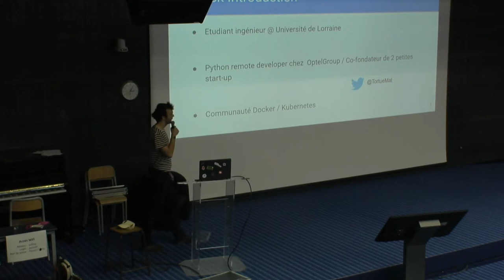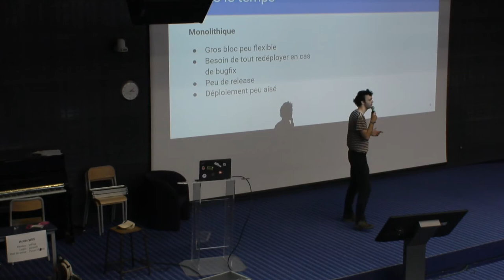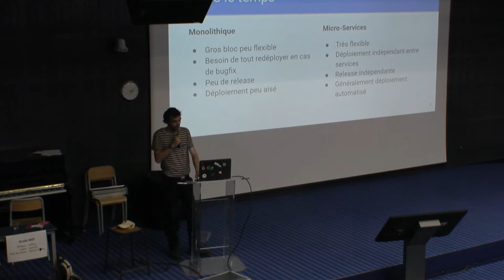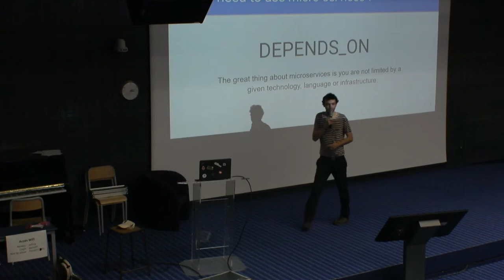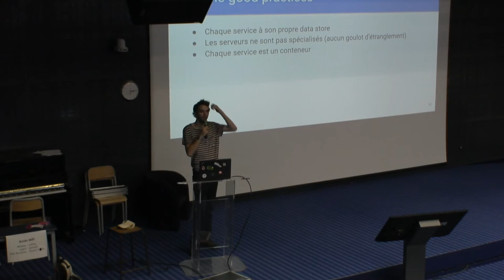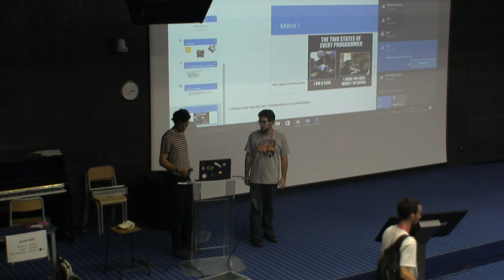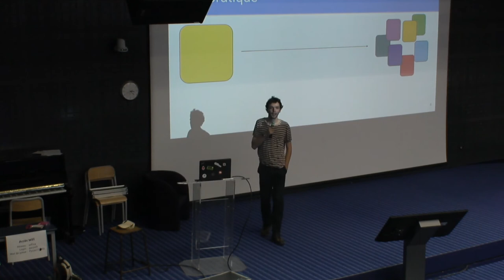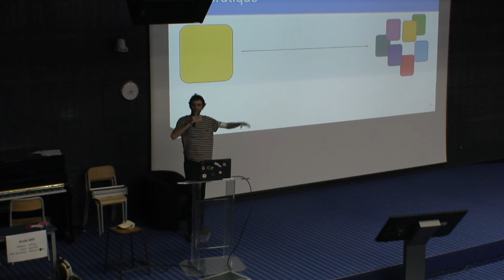Kubernetes and Python: from monolithic to micro-services par Mathieu Tortuyaux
Je vais aborder les architectures micro-services avec un exemple d'application Python.

Comment découper une architecture monolithique Python ?
Pourquoi devrais-je utiliser une architecture micro-services ?
Comment gérer ces différents nouveaux micro-services ?
Comment handle le déploiement de ces services w/ Docker et Kubernetes ?

Je vais d'abord faire une overview pendant 5 minutes sur les micro-services (notamment une super analogie avec la musique!), puis je vais décrire et commenter les guidelines que Google conseille pour découper son application. (5 min) Enfin je passerai au cas "pratique" (10 min): comment organiser ses repos, comment faire communiquer nos micro-services et enfin le déploiement de ces services avec Kubernetes/GKE.